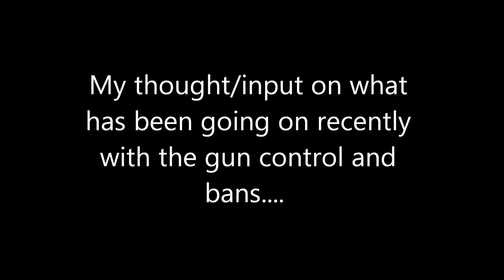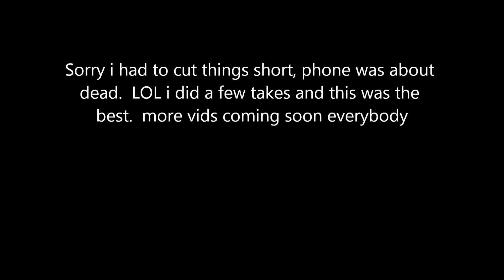Assault Weapon and gun control, taking away our plinking/self defense/competition guns.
just a video i made a few days after the big news break on a possible gun ban and gun control..   Talking about the issue us gun owners are fighting.  pictured for most the video is my SKS, which may look all scary and "assault/tactical"  its just an old 1940s/50s designed semi auto rifle...   with some plastic ad ons